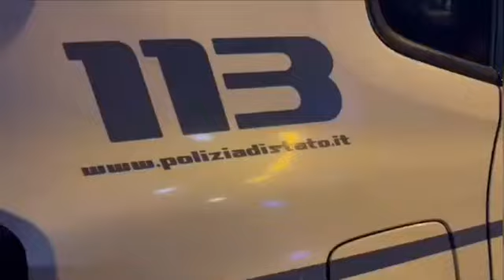Napoli: Vasta operazione di Polizia. 30 arresti